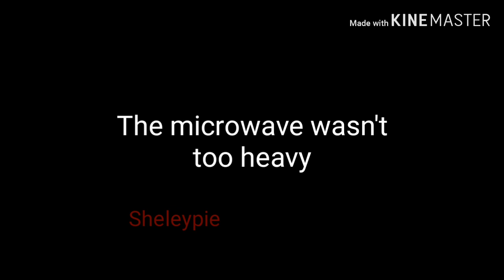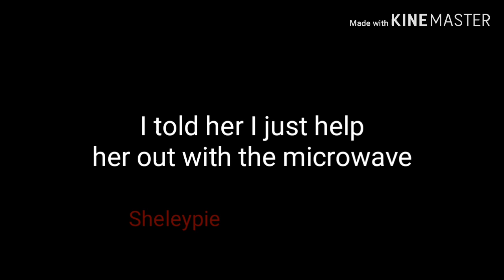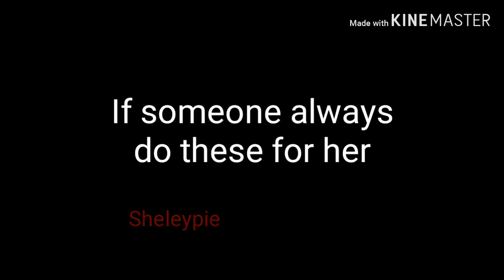r/IDontWorkHereLady Entitled Microwave Lady | Gacha Life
r/IDontWorkHereLady Entitled Microwave Lady
Gacha Life

Email your story to: potatopie828(@)yahoo(.)com